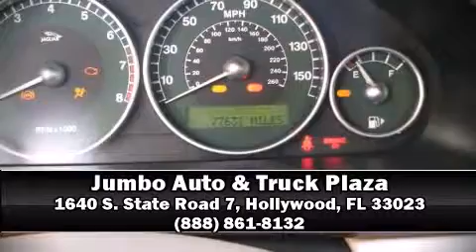2002 Jaguar X-TYPE 2.5L in Hollywood, FL 33023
Jumbo Auto & Truck Plaza
1640 S. State Road 7,

The 2002 Jaguar X-TYPE. This 4 door, 5 passenger sedan still has less than 80,000 miles! It features all-wheel drive versatility, an automatic transmission, and a refined 6 cylinder engine. A wealth of standard features means that you no longer have to sacrifice. Such as remote keyless entry, leather upholstery, front and rear cupholders, variably intermittent wipers, power door mirrors and heated door mirrors, cruise control, an overhead console, and power front seats. Curtain airbags combine with standard stability control in creating a comprehensive safety network. Our experienced sales staff is eager to share its knowledge and enthusiasm with you. We'd be happy to answer any questions that you may have. Stop in and take a test drive!